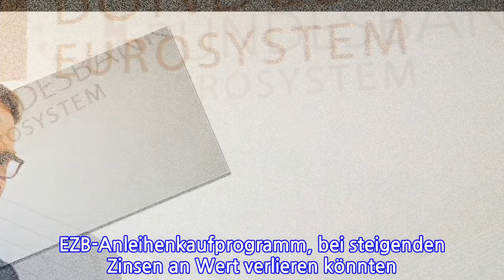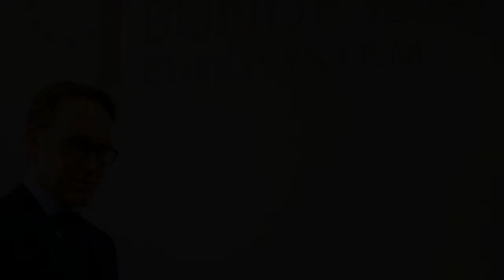Bundesbank-Scheck beziffert 2,4 Milliarden Euro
Bundesfinanzminister Olaf Scholz (SPD) darf sich über einen gestiegenen Bundesbankgewinn freuen. Die Deutsche Bundesbank überweist dem Bund für das vergangene Jahr 2,4 Milliarden Euro. Ein Jahr zuvor waren es 1,9 Milliarden Euro. „Ausschlaggebend für den Anstieg sind die höheren Zinserträge aufgrund der Negativverzinsung der gestiegenen Einlagen“, erklärte Bundesbank-Präsident Jens Weidmann am Mittwoch in Frankfurt.

Sparkassen und Banken im Euroraum müssen 0,4 Prozent Strafzinsen zahlen, wenn sie Geld bei den Notenbanken parken. Das soll die Kreditvergabe ankurbeln.